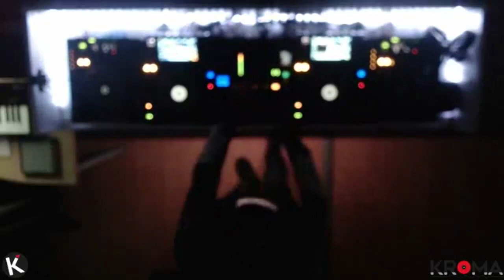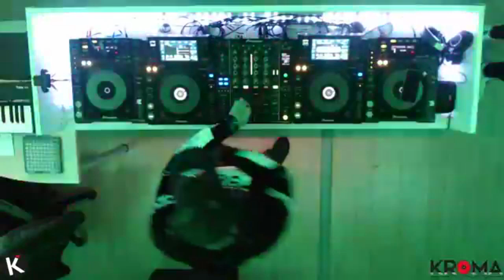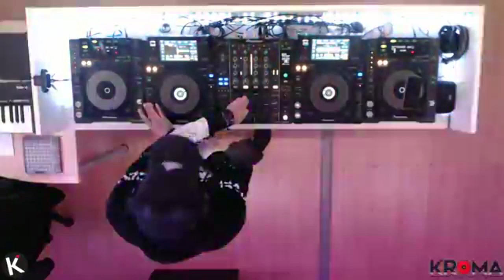Mike Payne Dj Set @ CavaStudio